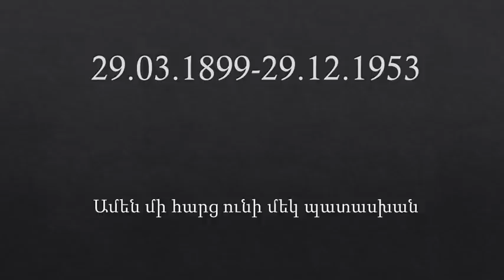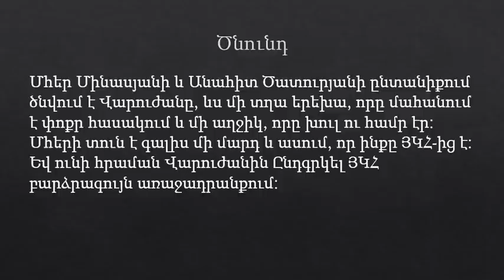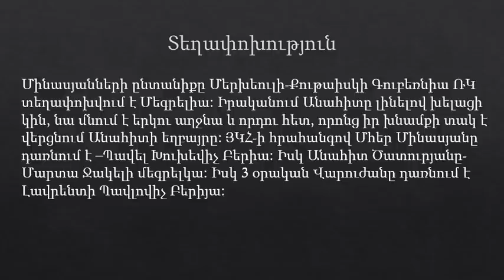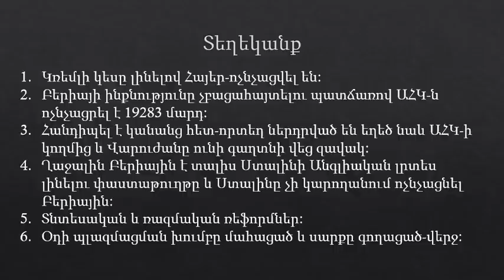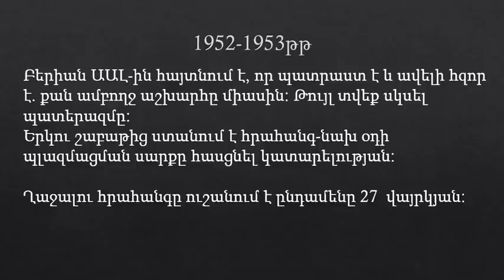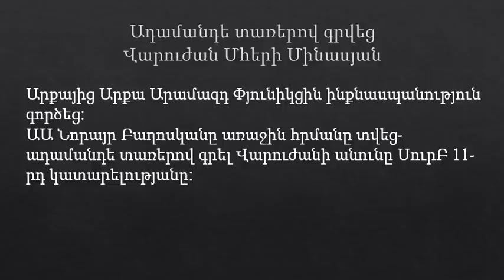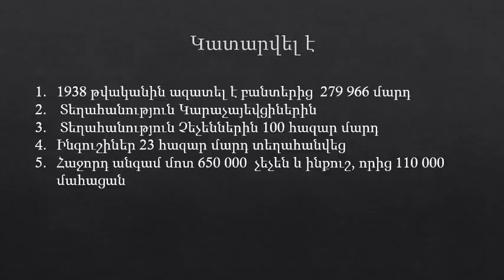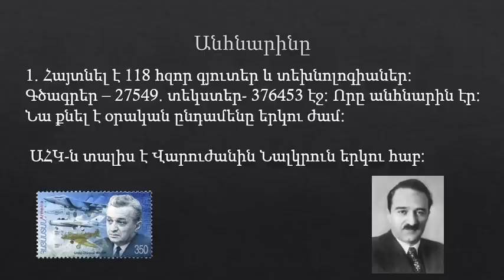Մեծերին և հերոսներին ձեզ դահիճ են ներկայացնում,
իսկ դավաճաններին և լրտեսներին հերոսներ: